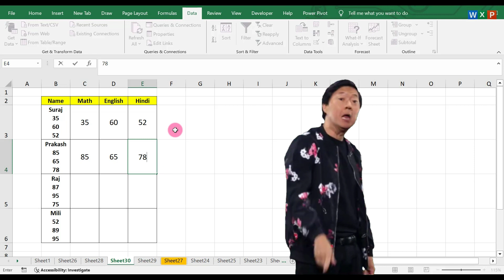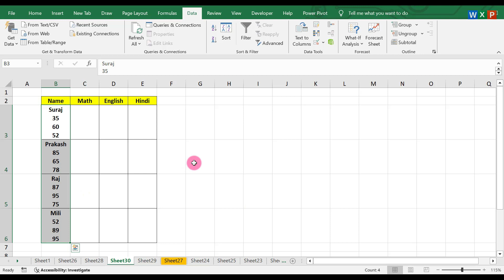Split Data into column in Excel